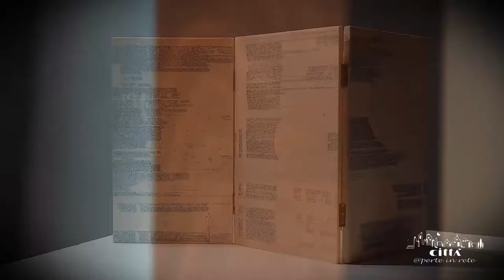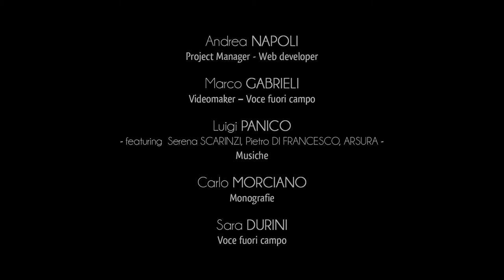City of Matino - Historic Centre and Marquis Palace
The historic centre of Matino is a treasure trove of delightful beauties set in a unique urban landscape.
The deep horizon blends with the ancient lime of the buildings and is a sloping of lights and colours that break in picturesque winding alleys, covered by the typical whiteness of the stones of Puglia.
Walking through the streets of Matino it is easy to come across the typical architecture of Salento, among which there are notable examples of court houses and characteristic mignani, once built to embellish the city's buildings.